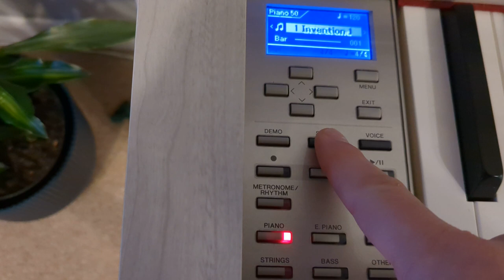Yamaha Clavinova CLP-545 digital piano and stool in white ash finish